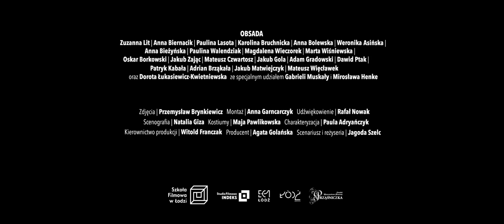MONUMENT – oficjalny zwiastun – w kinach od 15 marca | Velvet Spoon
MONUMENT Jagody Szelc wejdzie do kin już 15 marca! Z dumą prezentujemy oficjalny zwiastun filmu.

MONUMENT to hipnotyczna i przerażająca opowieść o grupie studentów hotelarstwa, którzy nad ranem przybywają do tajemniczego hotelu, by odbyć w nim praktyki. Szybko okazuje się, że miejsce nie należy do zwyczajnych. Despotyczna menadżerka pozbawia bohaterów imion i zmusza ich do wykonywania niezrozumiałych czynności. Choć studenci orientują się, że coś jest nie tak, nie wiedzą, że w hotelu czas jest względny, a przestrzeń staje się figurą niemożliwą.